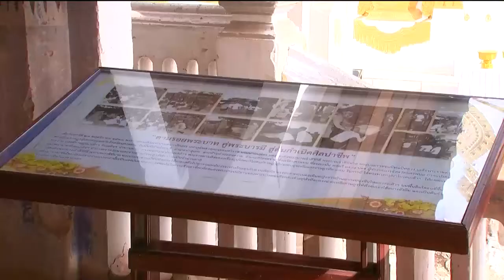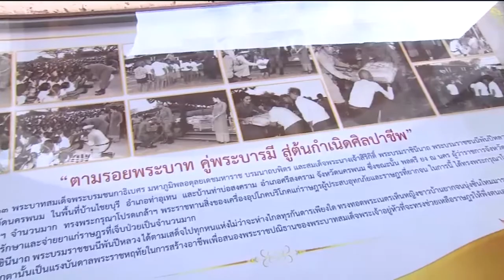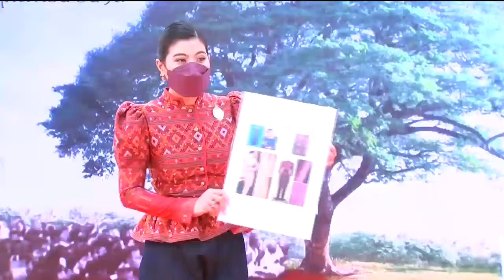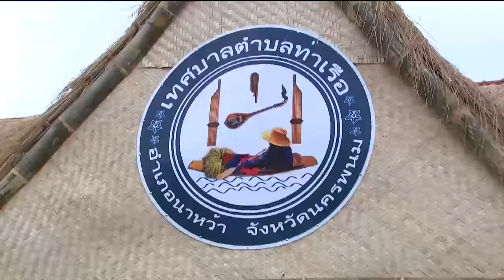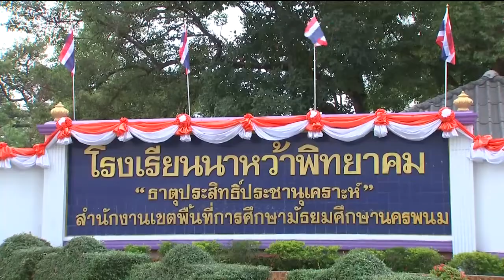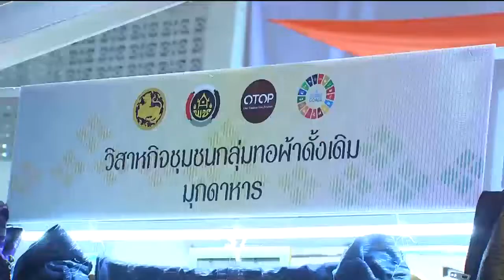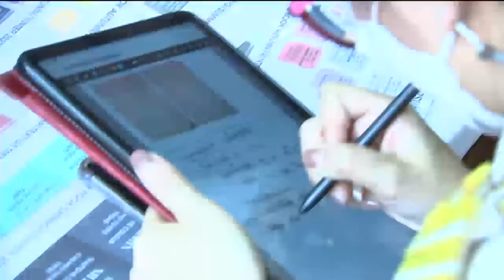ข่าวในพระราชสำนัก 23 ม.ค.65